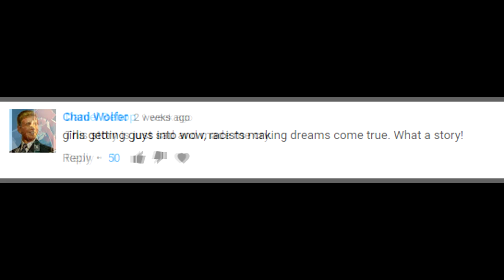How I Got My First Mount in Vanilla World of Warcraft for Free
Back in the day mounts were VERY expensive to buy, but through a pure coincidence of fate, I ended up not only getting my first mount for free, but I also made a friend along the way.

EPIC Nixxiom fan art thumbnail drawn by the amazingly talented Missy Moore!  :)

►Send me things:
Nixxiom